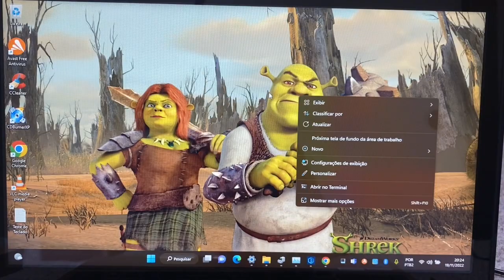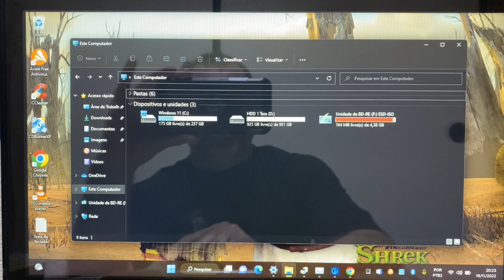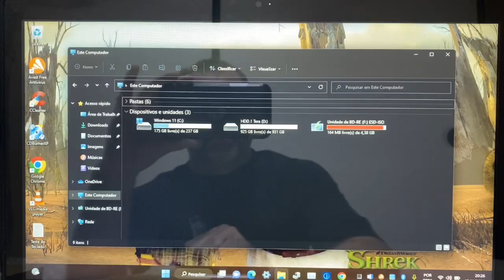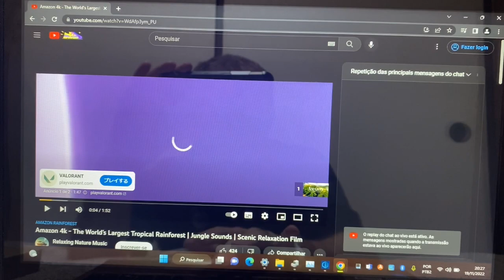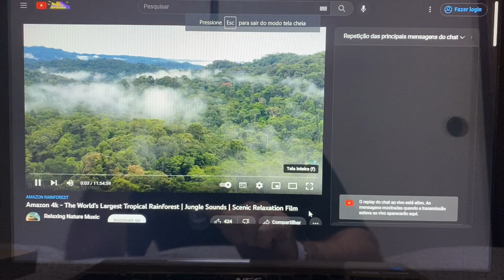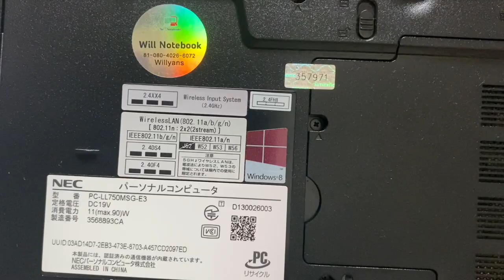Vendido🎉Notebook Nec Core i7 Completo 16G Mem SSD256G+HDD 1 Tera HDMI BT Blu-ray Tela 👆 Full HD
¥30,000

Modelo 2014
16 Giga Memoria DDR3L
Video Intel HD Graphics 4600
Tela 👆 Touch
Som Yamaha
Bluetooth
WebCam Embutida